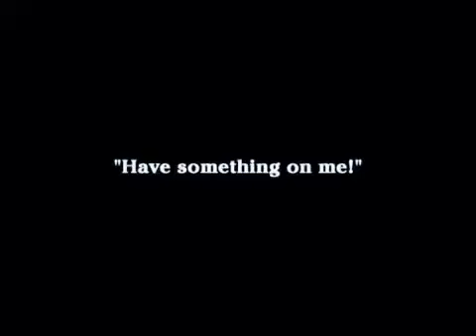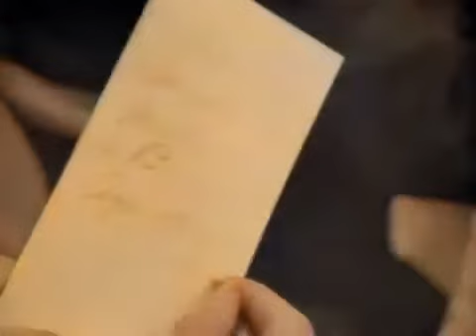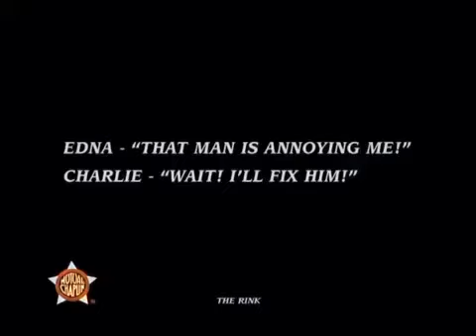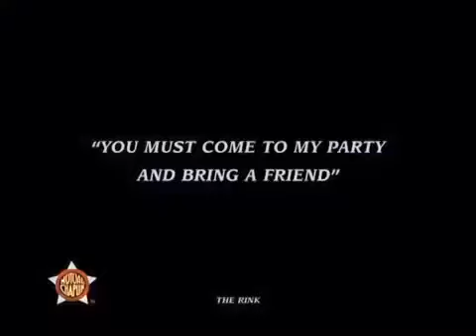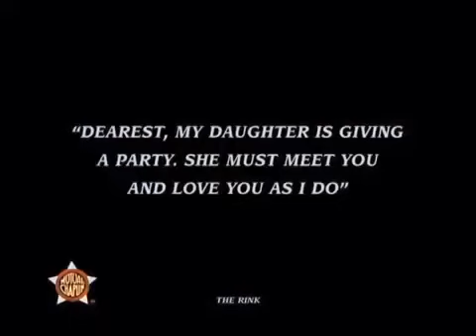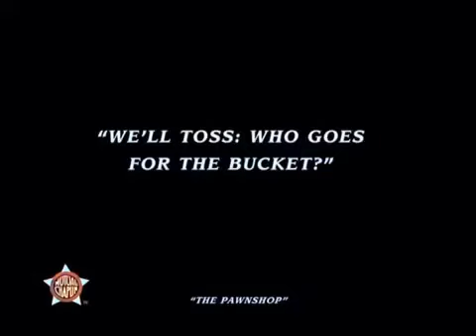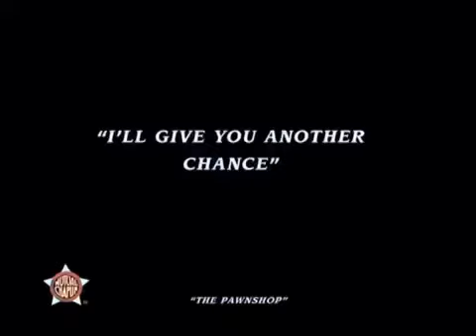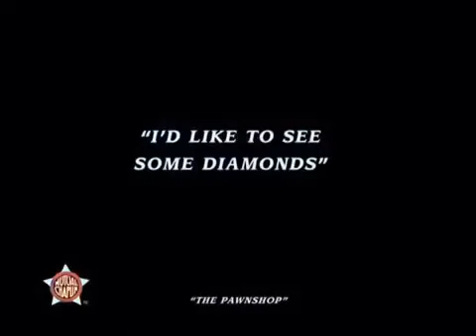Best of Charlie Chaplin in Color HD